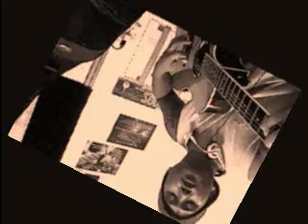circle (acoustic awel)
my original composition..hope you like it...